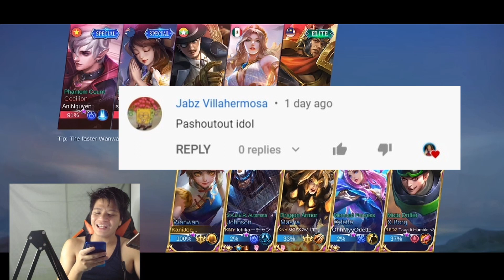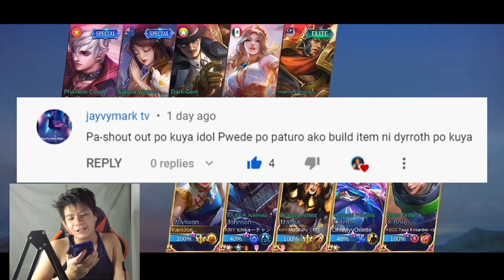3 hits lang may ULT kana sa bagong Wanwan | BUFFED Wanwan Gameplay - MLBB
ALTERNATE TITLE: Wanwan Spam ultimate gameplay - NEWLY BUFFED WANWAN Gameplay Tagalog - You Can Easily Cast Wanwan ultimate now.

On this video, We will try Wanwan in the advance server. You can now cast the ultimate of wanwan by hitting only 3 times on the enemy weakspots instead of 4. Lets see how OP this wanwan is on this new update on mobile legends bang bang in a rank game.
Gagamitin natin ngayon si Wanwan at ittry natin ang bago nyang Passive at paano nya i-spam ang kanyang ultimate. sa gameplay na ito papakita ko paano gamitin si Wanwan at ano ang kanyang bagong skills at kasama na din ang mga build and emblem ko sa kanya.